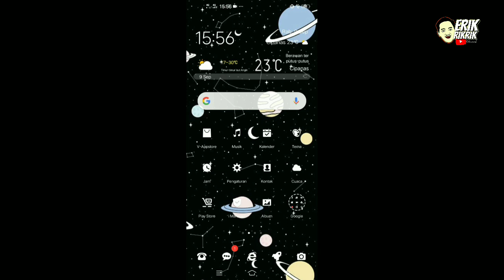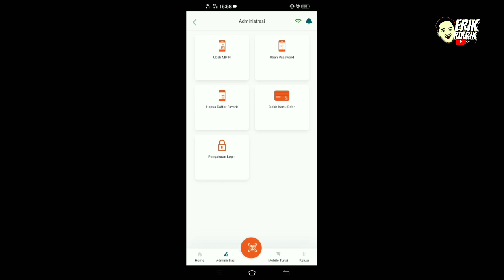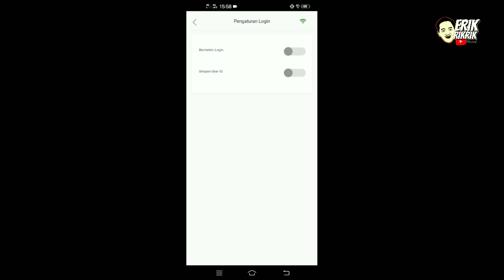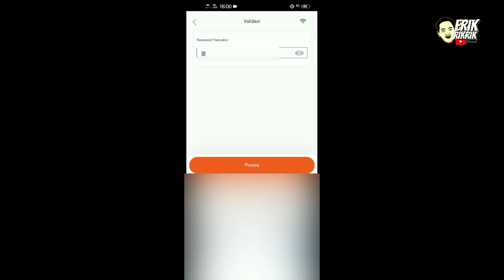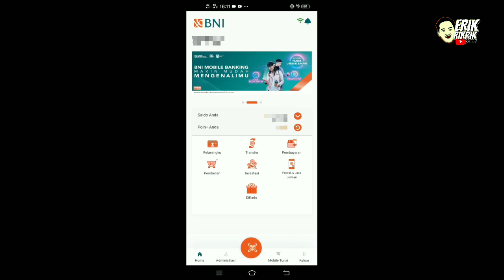Cara MengAktifkan Sidik Jari atau Fingerprint di Mbanking BNI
Asalamualaikum wr.wb

Pada Versi terbaru dari pembaruan Aplikasi Mbanking BNI ini terdapat fitur yakni kita bisa masuk pada aplikasi atau Log In hanya dengan menggunakan sidik jari / fingerprint atau face unlock tanpa harus memasukan user id dan Mpin.
Namun handphone harus sudah support dengan fitur sidik jari tersebut.

Dan berikut pada video bagaimana cara aktifasi fitur tersebut. Semoga membantu dan bermanfaat.

Terimakasih.

Wasalamualaikum wr.wb